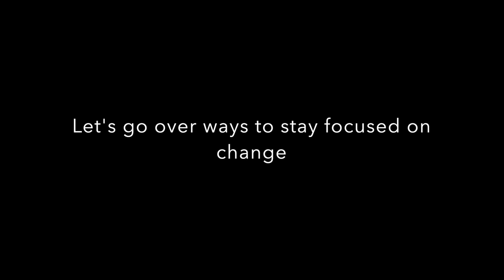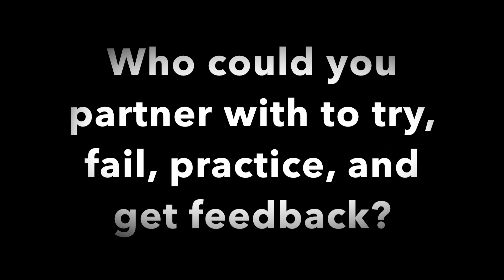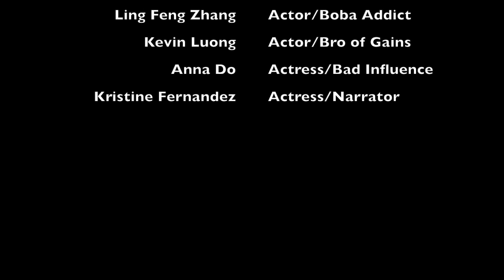HS 165 Getting Change to Stick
HS 165 video of the assigned article, "Getting Change to Stick" as written by Dr. Gleb Tsipursky (Ph.D).

Video Editing: Amir Neeley